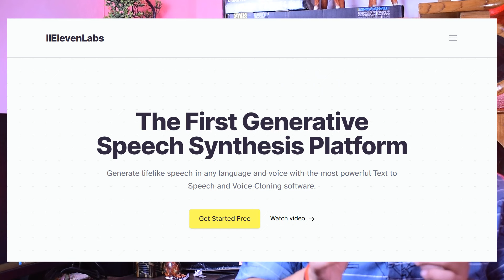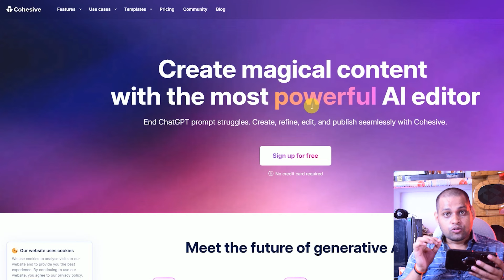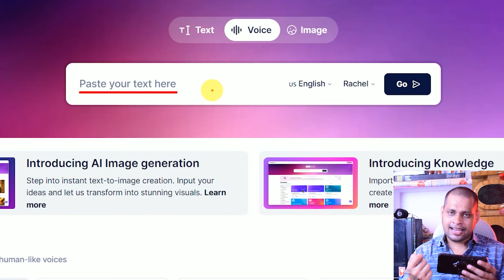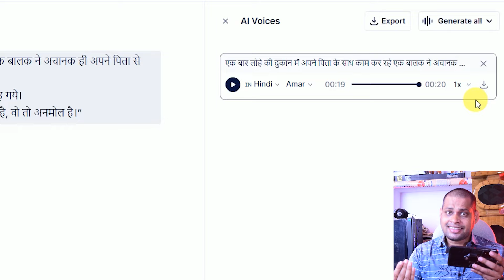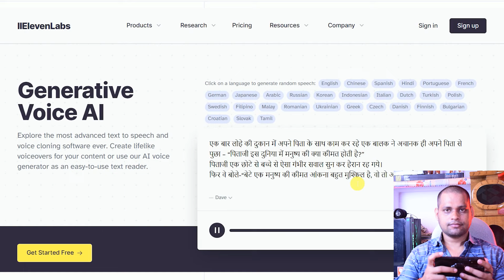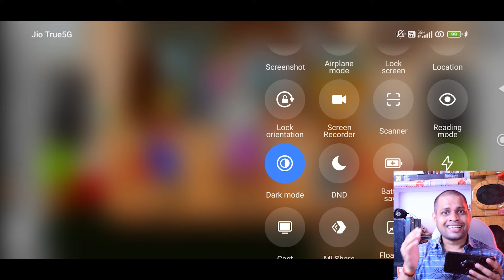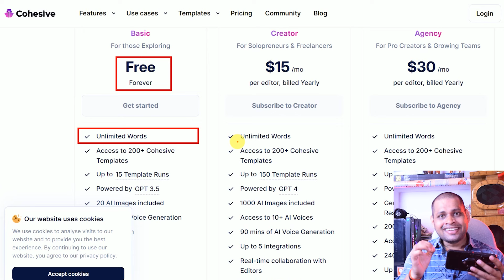STOP Using Elevenlabs, Elevenlabs Alternative website for 100% Free | Elevenlabs का बाप है 🔥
Welcome to the new video! STOP Using Elevenlabs, Elevenlabs Alternative website for 100% Free | Elevenlabs का बाप है 🔥ight

Your Queries👇_________
Elevenlabs alternative website
elevenlabs alternative
elevenlabs
cohesive ai
ai videos monetize cash cow channels
ai voiceover
how to generate ai voiceover
how to generate ai voiceover hindi
ai urdu voiceover ai hindi voiceover
ai voiceover,
ai voiceover for youtube,
ai voiceover for youtube videos
ai voiceover text to speech
ai voiceover for youtube free
ai voice over free
ai voice over app
elevenlabs
11 labs
elevenlabs ai
eleven labs words
elevenlabs alternative free
how to use elevenlabs for free in hindi
murf vs elevenlabs
elevenlabs vs murf
elevenlabs in hindi
fliki vs elevenlabs
elevenlabs unlimited
elevenlabs ai voice text to speech generator
elevenlabs alternative
elevenlabs voice cloning
elevenlabs unlimited voice hacking
text to speech ai free unlimited words
eleven labs free
use eleven labs for free
eleven labs free forever
free elevenlabs
elevenlabs free
get elevenlabs for free
use elevenlabs for free
11 labs
how to get elevenlabs for free
how to use elevenlabs for free
how to access elevenlabs for free
elevenlabs ao
elevenlabs alternative free
how to use elevenlabs for free forever
elevenlabs hindi
elevenlabs in hindi
how to get elevenlabs
elevenlabs unlimited
elevenlabs alternative
elevenlabs free kaise kare
eleven labs free
elevenlabs word limit

My accessories: ⚡⚡⚡
👉Boya ByM1 Microphone with 20ft Audio Cable